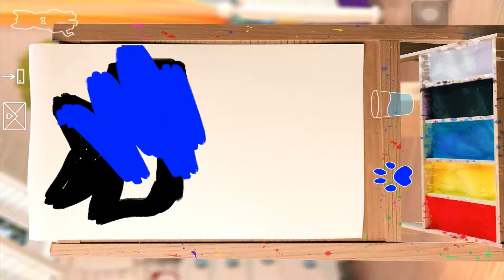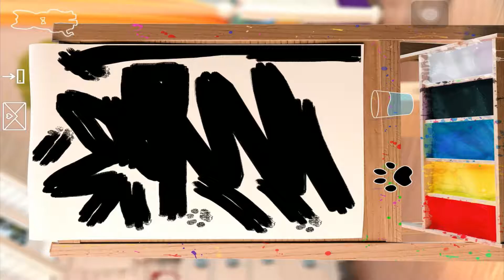Little Kitten My Favorite Cat - Play Fun Pet Care Game For Children - Super Cute Adorable #2